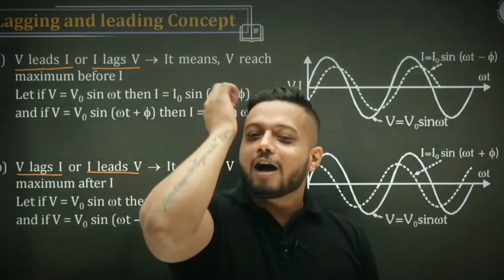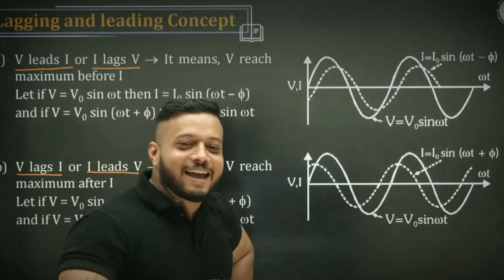उबासी की कहानी By Rajwant Sir | Lakshya Batch Funny Moments | PhysicsWallah Funny Moments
AnushkaMam, Anushka Mam PhysicsWallah, Anushka Mam Motivation, Amitabh sir kota | Amitabh sir chemistry | Amitabh sir motivation